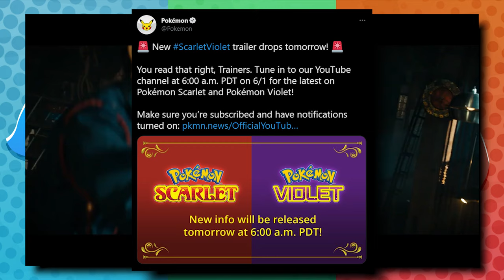Pokémon Scarlet & Violet Trailer Coming Tomorrow!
It's finally time for a NEW trailer for Scarlet & Violet! Let's take a look at what might get revealed tomorrow for the 9th generation of Pokémon.

Intro: Steerner, Martell & William Ekh - Sparks ft. Corey Saxon
B/G: Pokémon Sw/Sh Railway Station, PLA Galaxy Team HQ